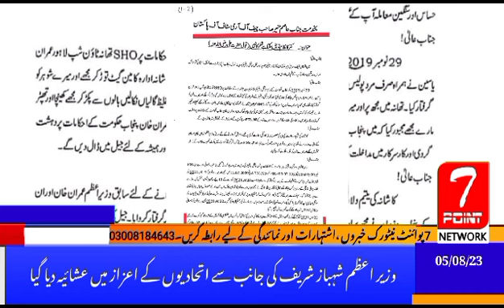Afshan Latif Superintendent Kashana Welfare Home Appeal to Chief of Army Staff Pakistan.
Afshan Latif Superintendent Kashana Welfare Home Department of Social Welfare and Baitul Mal Punjab painful appeal to Chief of Army Staff Pakistan. || 7point network.